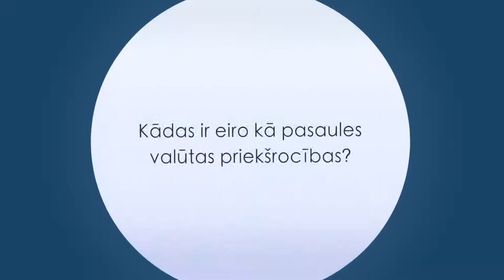Ekonomikas ABC: Kādas ir eiro kā pasaules valūtas priekšrocības?